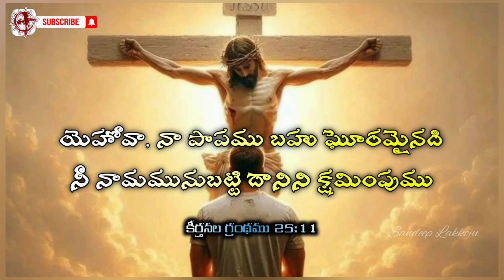CHRIST INSPIRATION | EP 293 | Psalms 25:11 | Sandeep Lakkoju | Bible Devotional